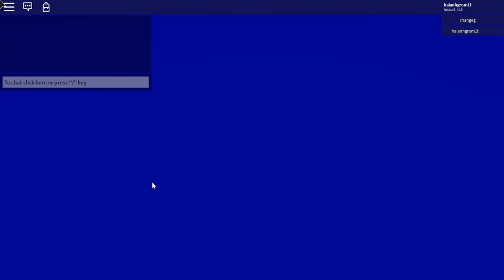How to get the Halloween second trophy in Work at the pizza place (Roblox)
This game just update one more trophy in the Halloween day.
Anyway hope you guys enjoy